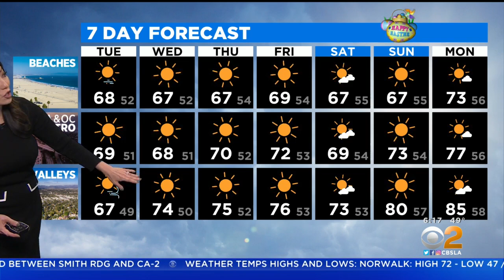Amber Lee's weather forecast (April 12)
Conditions were chilly and gusty Tuesday with a high of 68 for the beaches and 67 for the valleys.